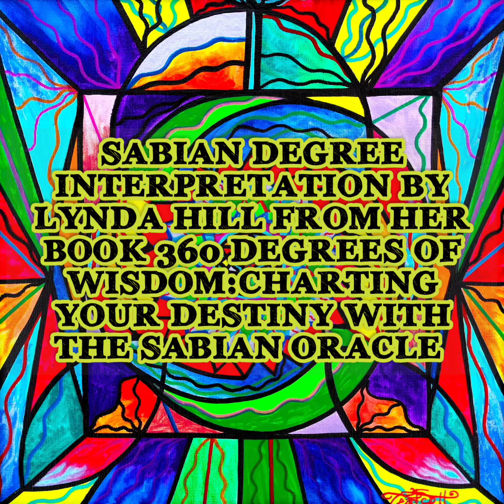GEMINI 5 ♊️ A RADICAL MAGAZINE OR PUBLICATION DISPLAYS A SENSATIONAL COVER STORY ♊️ SABIAN SYMBOLS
The sabian symbol and its interpretation and meaning are not my own. They belong to the authors of said content; Elsie Wheeler, Marc Edmund Jones and Lynda Hill. I do not claim ownership of any content in this video except for my own voice. I am just a huge fan of the Sabian Symbols, Teal Swan and her Frequency Paintings and works included by above mentioned authors. That said, I adore these content creators and I thank them for sharing their work with this world. I simply want to further their reach and visibility and allow their work to inspire others as it has and continues to inspire me.

Elsie Wheeler was the original author and channel of the Sabian Symbols along with her creative partner Marc Edmund Jones. Marc's idea to have Elsie channel them in, Elsie gets full credit for being the channel. They published their original version of the symbols in 1953. Many authors since have worked with and from that content, building upon it.

Lynda Hill expanded and elaborated on Elsie's initial symbols work and her website can be found here:

Teal Swan is a highly intuitive and divinely guided spiritual teacher that has been having a profound impact on my mind and perspective. I'm a lifetime Premium member on her website and part of that membership allows me to download HD files of her Frequency Paintings.  I pair some here with the Sabian Symbols because it feels like the perfect match. I seek no monetary gain for sharing this content. I just want to help Teal, Lynda and Elsie reach as many people as possible with their messages and divinely inspired work. It's an honor to be a part of helping them reach more people.

Checkout Teal if you haven't yet and want to learn and grow as a human, soul, light being/light worker in this world. Teal will blow your mind and open your eyes.

Much love and many blessings to whomever is guided to find this. Be sure to bless others with it if you're so inclined. Amen...